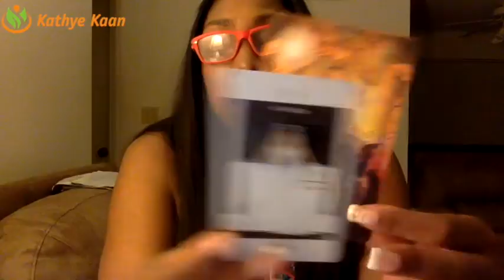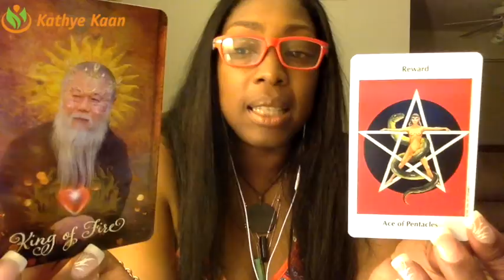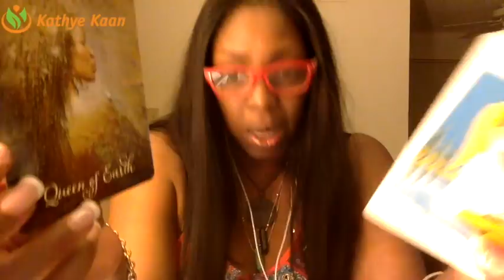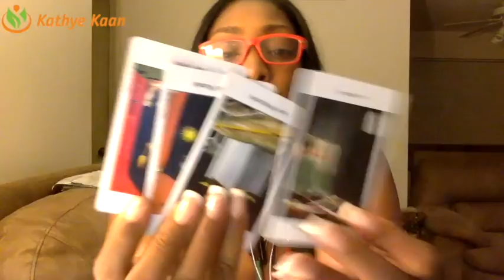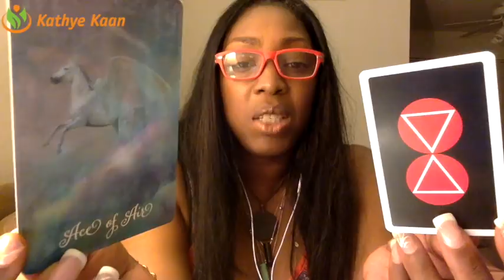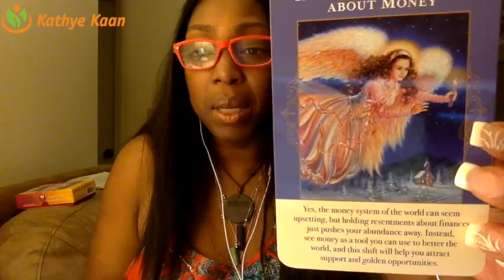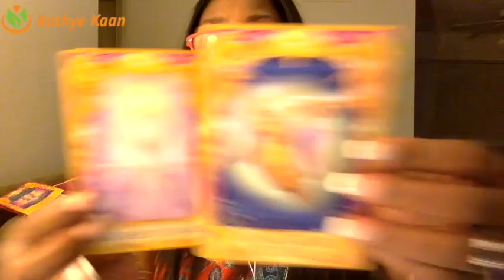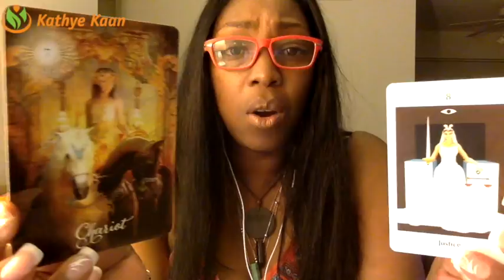TAURUS Weekly Reading Psychic Tarot Horoscope | Week 37 | 11 - 17 September